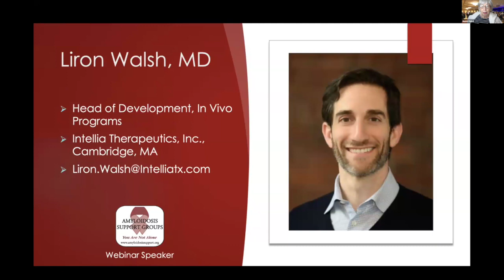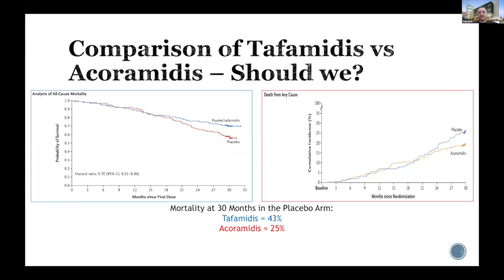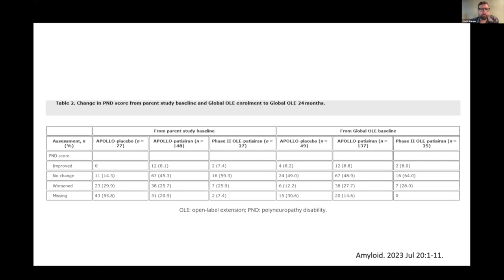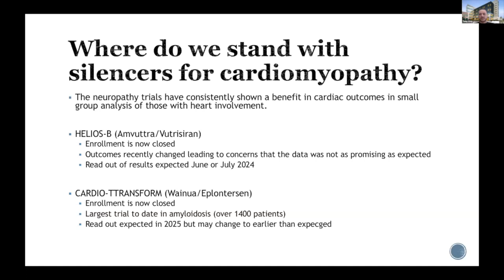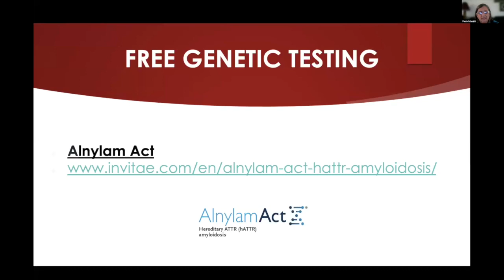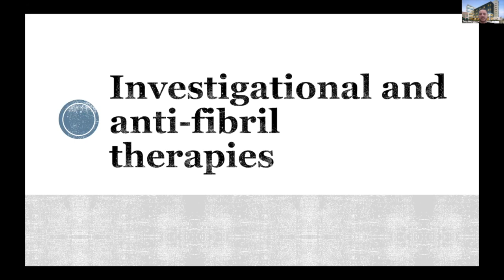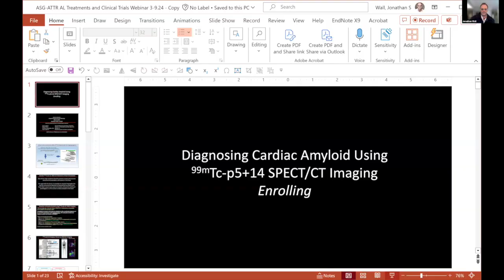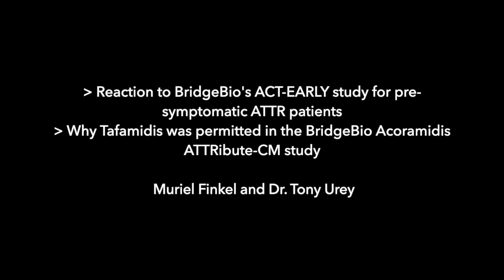ATTR Webinar 03-09-2024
Amyloidosis Support Groups webinar on ATTR amyloidosis recorded on March 9, 2024.
Moderated by ASG President Muriel Finkel.

Speakers
Tony Urey, MD, Cardiologist, Assistant Professor of Medicine, UC San Diego School of Medicine, La Jolla, CA
Chafic Karam, MD, Neurologist, Associate Professor of Neurology, University of Pennsylvania, Philadelphia, PA
Jonathan Wall, PhD, Professor, University of Tennessee Graduate School of Medicine, Knoxville, TN
Paula Schmitt, Executive Director, Amyloidosis Support Groups
*Gabriela Tamariz, MD, Medical Science Liaison, Alnylam Pharmaceuticals, Cambridge, MA
*Adam Castaño, MD, MS, Vice President, Global Clinical Development, ATTR Amyloidosis, BridgeBio Pharma, New York, NY
*Hannah Pope, PharmD, MHA, Sr. Medical Science Liaison, BridgeBio Pharma, St. Louis, MO
*Liron Walsh, MD, Head of Development, In Vivo Programs, Intellia Therapeutics, Inc., Cambridge, MA
*Sidsel Høier Gamborg Møller, MD, PhD, Global Medical Manager, Novo Nordisk, Copenhagen, Denmark
*Alyssa A. Hawranko, PhD, Executive Medical Science Liaison, ATTR – Amyloidosis, US Medical Affairs, AstraZeneca, LP
*Cristina Quarta, MD, PhD, Senior Medical Director, Alexion, AstraZeneca Rare Disease, Boston, MA
*Lori Baylor, PhD, Medical Director – Rare Cardiology, US Medical Affairs, Rare Disease, Pfizer Inc., Boston, MA

Chapters
0:00 Welcome and Speaker Introductions
3:09 ATTR Treatment Chart
3:30 Dr. Tony Urey, Current FDA Approved Treatments for ATTR Amyloidosis
21:31 Dr. Chafic Karam, hATTR Polyneuropathy Treatments
42:15 Dr. Tony Urey, Drugs in Clinical Trials (silencers)
59:00 Q&A with Drs. Urey, Karam
1:17:46 Paula Schmitt, Financial Assistance Update
1:26:11 Dr. Tony Urey, Investigational and Anti-fibril Therapies
1:38:17 Q&A 2  with Drs. Urey, Karam
1:44:47 Dr. Jon Wall, Diagnosing Cardiac Amyloid using 99mTc-p5+14 SPECT/CT Imaging
1:59:50 Muriel Finkel & Dr. Urey on BridgeBio ACT-Early trial, use of Tafamidis in BridgeBio ATTRibute-CM study
2:01:44 Muriel Finkel questioning whether pacemakers exclude participants from enrolling in ATTR trials (answer: they usually don't)

This webinar video has been edited for content and time.
* Please note that the presentations from pharmaceutical representatives, plus certain Q&A participation, have been excluded from this recording because they were only authorized for use during the live webinar and have not been authorized for post-webinar publication and distribution.